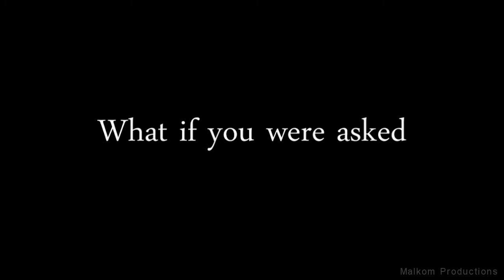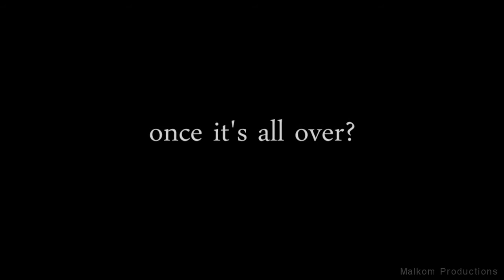Darkness Falls | Trailer